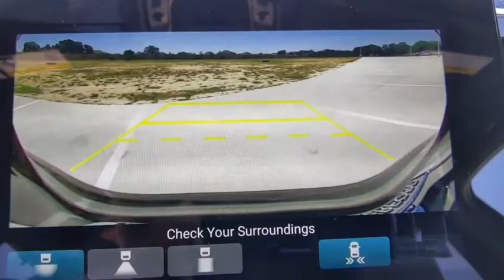2021 Honda Pilot Weatherford, Fort Worth, Granbury, TX H21004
BLACK New 2021 Honda Pilot available in Weatherford, Texas at Honda of Weatherford. Servicing the Fort Worth, Granbury, TX area.
2021 Honda Pilot Black Edition - Stock#: H21004 - VIN#: 5FNYF6H74MB000273